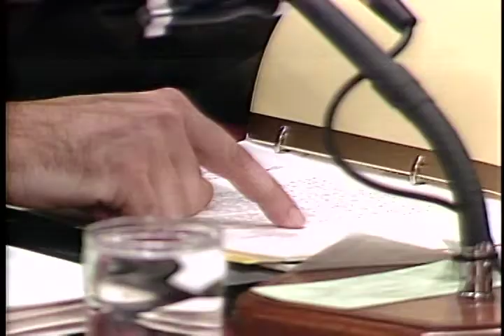Iran Contra Hearings, 07/08/1987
1987 ARC Identifier 11161 / Local Identifier 46-IC-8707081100 . Senate Select Committe on Secret Military Assistance to Iran and the Nicaraguan Opposition, 07/08/1987  U.S. Senate. (03/04/1789 - ) DVD copied by Justin Grimes.